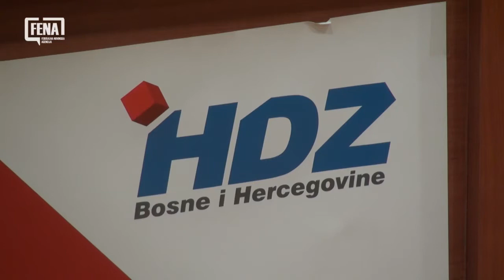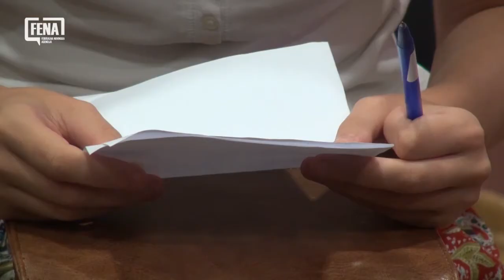Čović i Dodik: Potrebno jačati daljnju suradnju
MOSTAR, 12. srpnja (FENA) - Predsjednik HDZ-a BiH Dragan Čović sastao se u srijedu u Mostaru s predsjednikom SNSD-a Miloradom Dodikom.